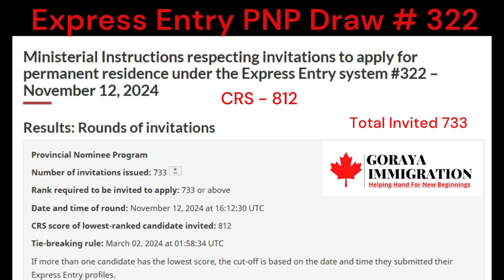Express Entry PNP Draw no 322 CRS 812 Total invited 733